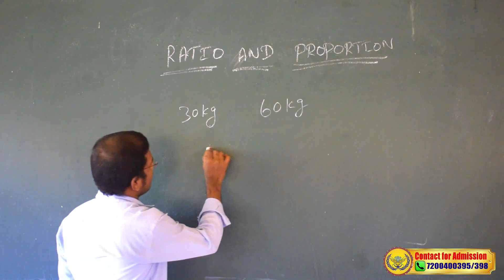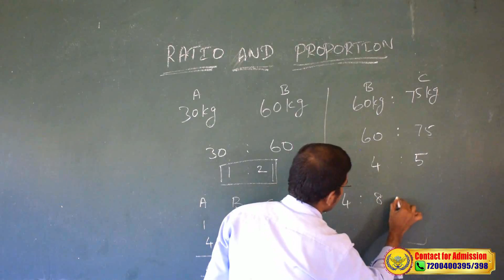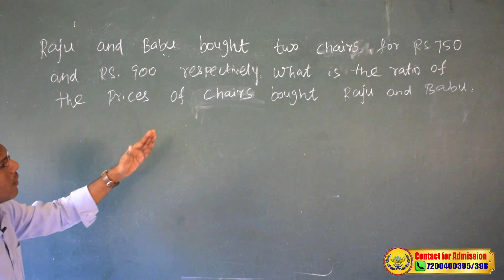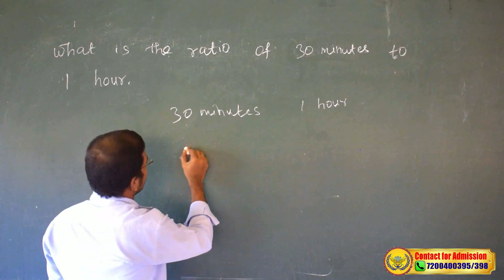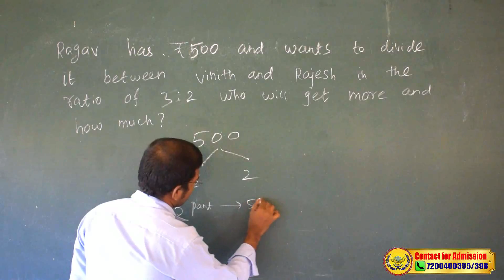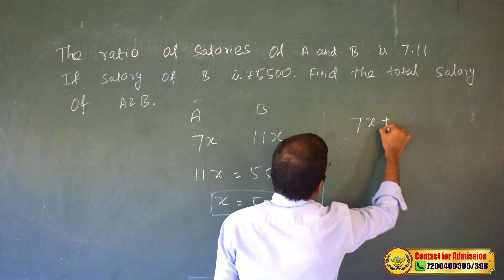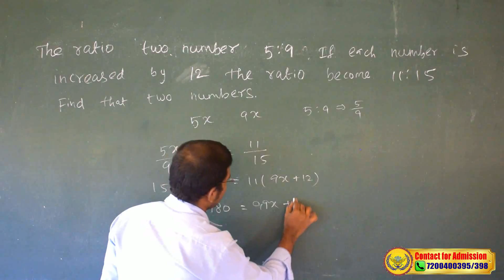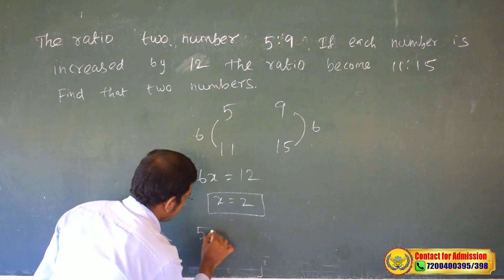TARGET JAN - 15 MATHS IMPORTANT QUESTIONS (RATIO PROPOSITION) INDIAN ARMY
BASIC WARM UP WORKOUTS | MUPPADAI DEFENCE ACADEMY | TRICHY CAMPUS